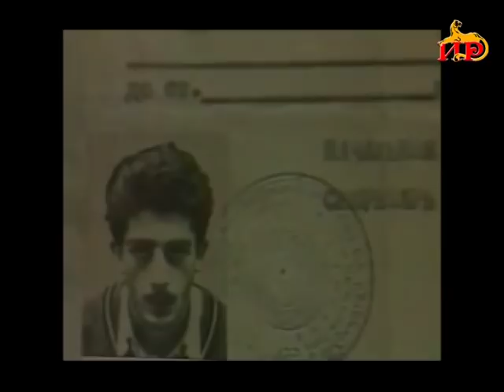«Кардимӕ нӕм чи цӕуы…». Бестауты Юлия ӕмӕ Мамиты Грийы алӕвӕрд. 21.09.2018.